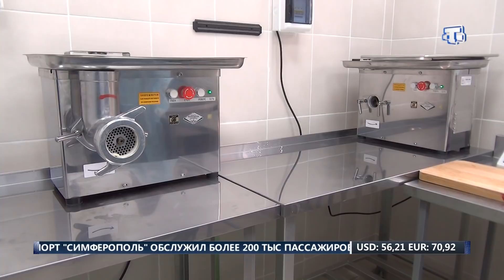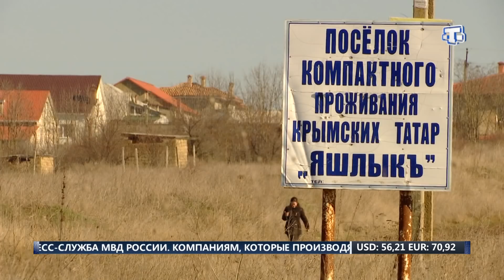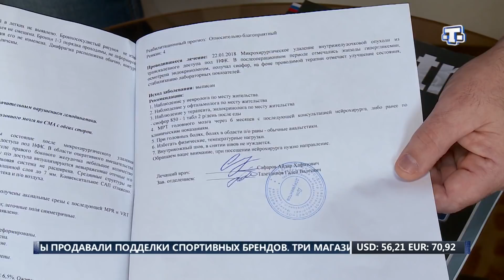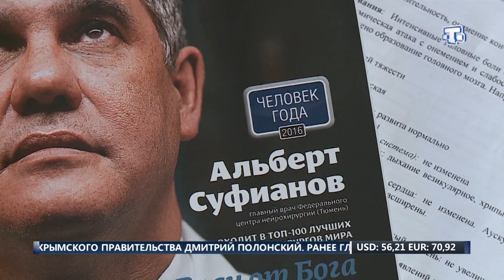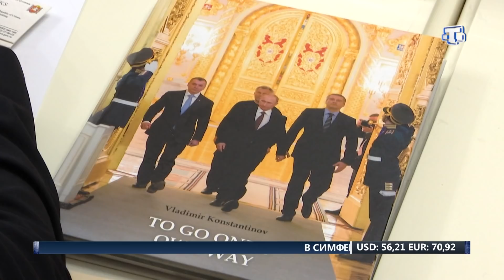ХАБЕРЛЕР (на русском языке) 07.02.18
Последние новости:
- На трассе Симферополь-Армянск произошло жуткое ДТП.
- Полицейские нашли пропавшего в Бахчисарайском районе в конце января 17-летнего подростка.
- Дом культуры села Березовка нуждается в капитальном ремонте.
- В Ливадийской общеобразовательной школе завершился капитальный ремонт пищеблока.
- Мкрн. Молодежное 5 утопает в грязи.
- Впервые крымчане могут стать общественными наблюдателями на выборах Президента России.